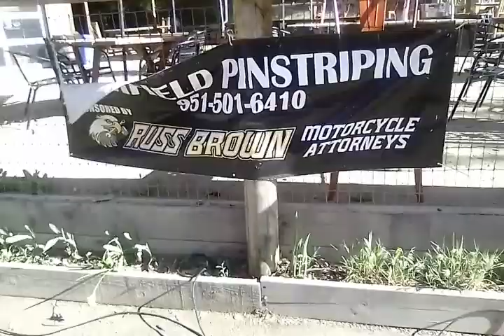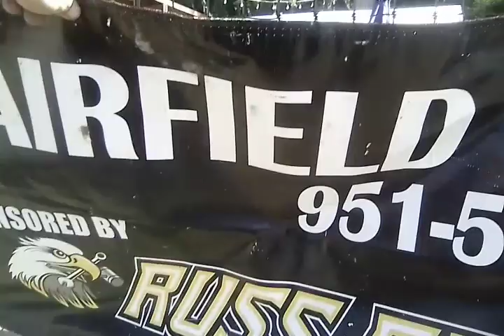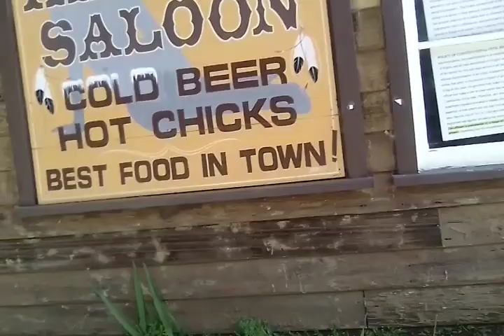someone doesn't want me around 😔